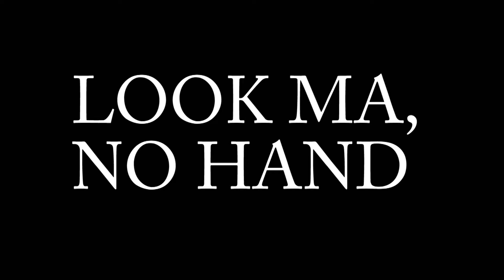Look Ma, No Hand (Comedy Short)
Two teenagers miserably fail at first aid following a serious injury.

2015 Metalcorn Films

Nathan Stafford, Nolen Sternkopf